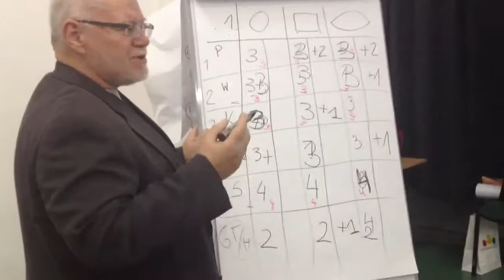Bydgoszcz - marka w budowie...